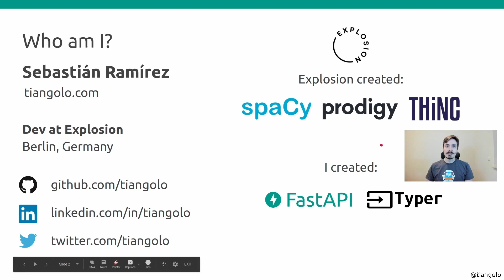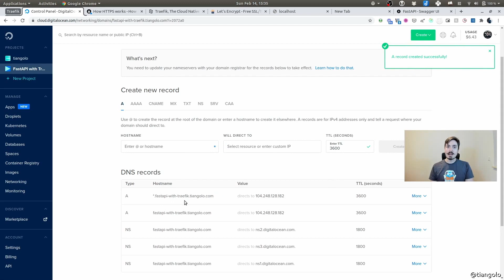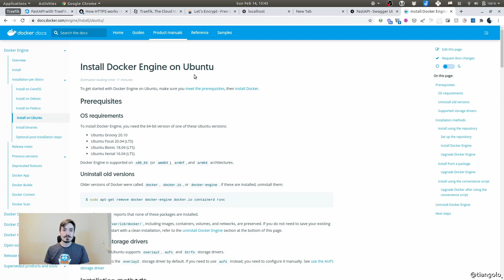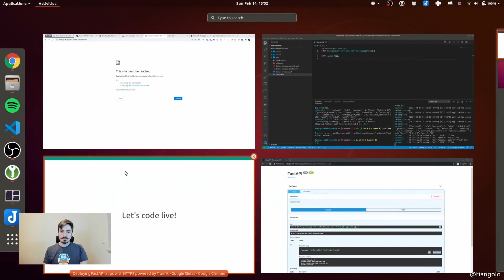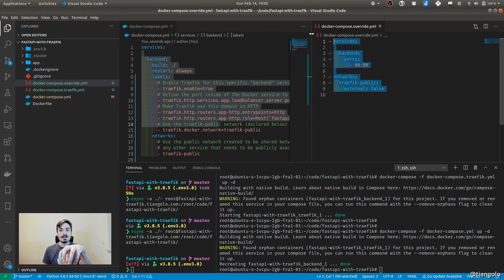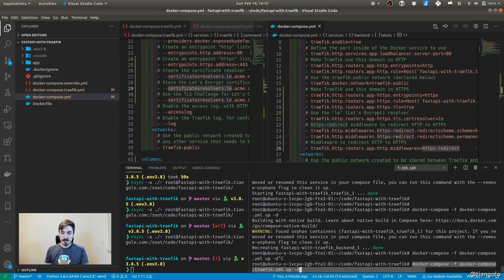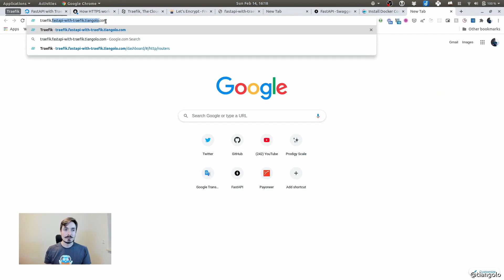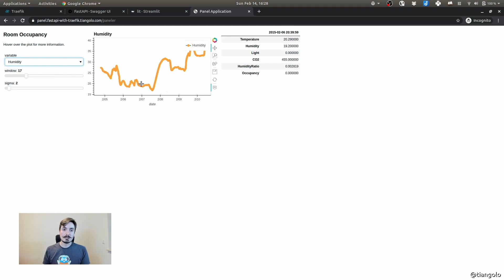Deploying FastAPI Apps Over HTTPS with Traefik Proxy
Learn how to easily build a modern web API in Python with FastAPI and then deploy it to production with HTTPS, powered by Traefik, to serve all your cloud needs.

This session start swith a simple FastAPI application developed locally and end with it deployed on a remote DigitalOcean cloud server, properly secured and served with HTTPS using Traefik.

In this event you'll learn, step by step, how to:

* Create a simple FastAPI application, running locally.
* Create a Docker image for our application, using the official Docker images for FastAPI.
* Run and test it locally with Docker Compose.
* Set up a remote cloud server in DigitalOcean from scratch.
* Install and configure the necessary components.
* Configure the DNS records for the domain.
* Configure and set up Traefik in the cloud server.
* Add the necessary configurations to connect the FastAPI application with Traefik.
* Transfer, build, and deploy the application.
* Review how Traefik acquires and updates the certificates with Let's Encrypt.
* Check and ensure that HTTPS is working.

About Sebastián:
Sebastián Ramírez (@tiangolo) is the creator of FastAPI, Typer, and other open source tools.